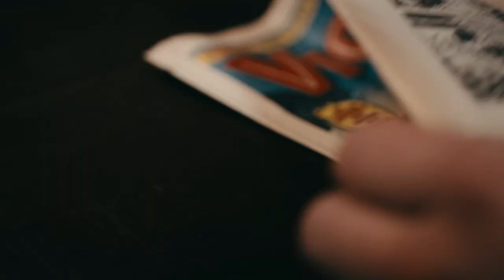MULLINER CURATES PRIVATE WHITE V.C. LIMITED EDITION BENTAYGA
Bentley Motors is proud to announce the limited edition one of one Private White V.C. Bentayga, by Mulliner. This bespoke Bentayga commissioned by Bentley Manchester and Mulliner is a true expression of British heritage, handmade craftsmanship and luxury fashion that both Private White V.C. and Bentley Motors represent. This unique specification of Bentayga has already secured its home, having been sold to a local enthusiast.

Private Jack White was born in 1896 and enlisted to help the war effort in World War 1. He returned to Manchester as a war hero after being awarded the Victoria Cross for his gallantry by saving an officer, men and equipment by tying a copper telephone line around himself, and swimming across a river under heavy gunfire to rescue others.

Taking inspiration from the courage of Private White and today’s clothing line, the specially commissioned Bentayga Azure uses multiple copper detailing throughout the cabin including seat piping, embroidery and bespoke features, representing the copper telephone line.

Additionally, to the seats and door interiors, clean purposeful sewing lines reflect the style and functionality of military inspired clothing. Bespoke embroidery including the Victoria Cross emblem to the headrests and Private White V.C. lettering finish the cabin details off perfectly. Loose cushions to the rear have been crafted from a Lancashire-woven cashmere cloth commissioned exclusively to commemorate Jack White’s regimental blanket stripe.

The dashboard includes organ stops finished in anodised copper and a silhouette of ‘Cottenham House’, the Private White V.C. factory built in 1853, to the passenger fascia. As a hidden delight not only are there bespoke treadplates, but in the door pockets a subtle embroidered bulldog can be found representing the company’s unofficial mascot who can often be seen at the factory today.

The exterior of the Bentayga is finished in Dark Sapphire with contemporary Blackline Specification and rear privacy glass. The bespoke 22” bright machined colour matched wheels provide a dark canvas for the Private White V.C. bespoke badging and subtle copper accents.

The final highlight in this bespoke collaboration is that the customer for the limited edition will also receive a capsule collection of bespoke clothing from Private White V.C. as part of this unique curation.

Private Jack White V.C.

Jack White was born Jacob Weiss on 23 December 1896 in Leeds. At the outbreak of war he was in Sweden, but returned, enlisted in the 6th (Service) Battalion King’s Own and served throughout the war in the Middle East - at Gallipoli and in Mesopotamia (Iraq). He was awarded the Victoria Cross for gallantry during an attempted crossing of the Dialah River by Captain S. Patterson and 60 men of the Battalion, including White, on the night of 7/8 March 1917.